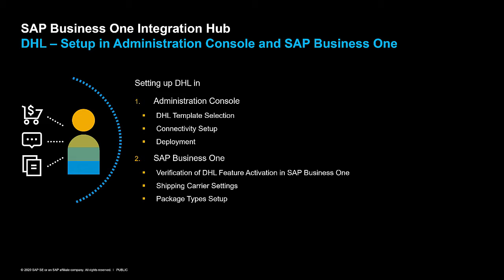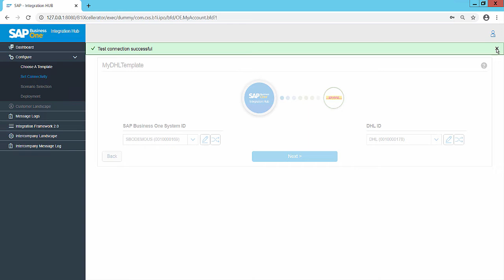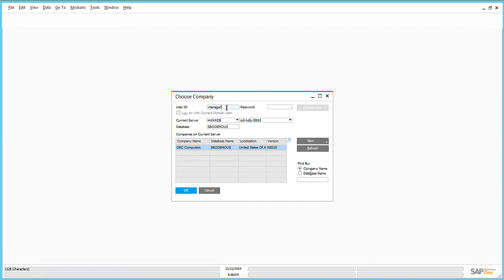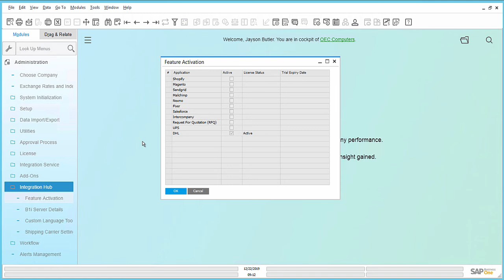SAP Business One Integration Hub: DHL Template Setup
An overview of how to set up the DHL template in the SAP Business One Integration Hub and verify DHL feature activation in SAP Business One.

for more useful tips, tutorials and information.